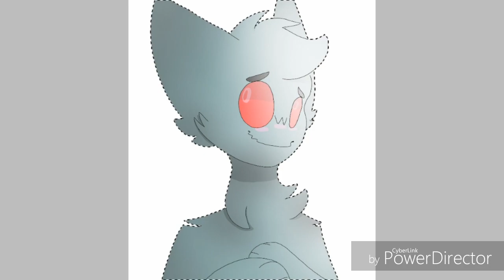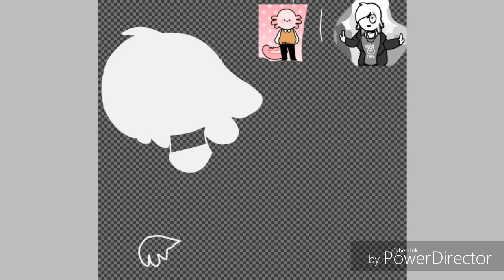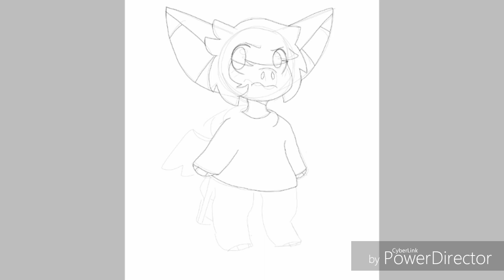Have a cesspool of speedpaints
Content is just a fucking joke at this point there is no such thing also I'm dying I've eaten like nothing in that past 2 days because apparently food and metal in your mouth don't mix and I can't find the tylenol oops.